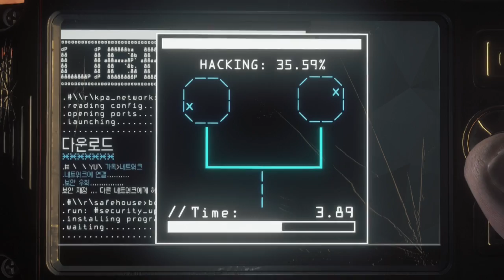homefront the revolution xbox one part 2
xbox one game play